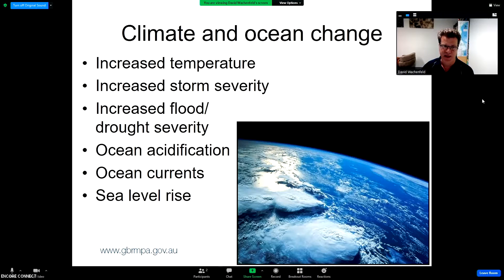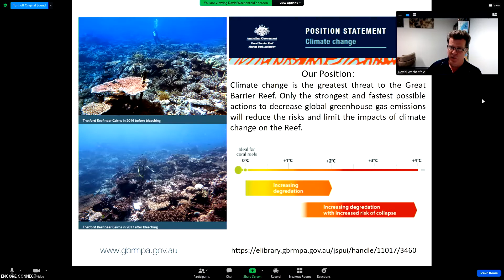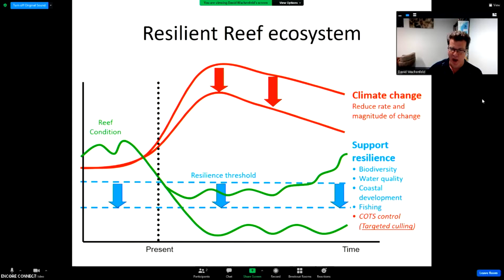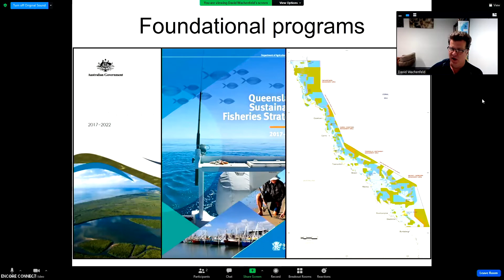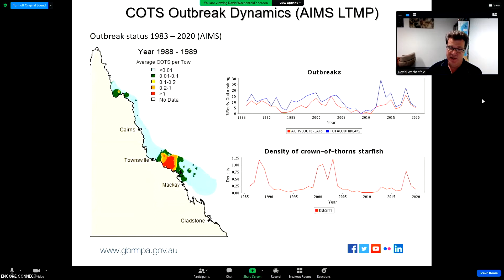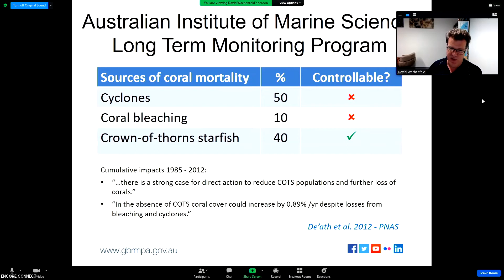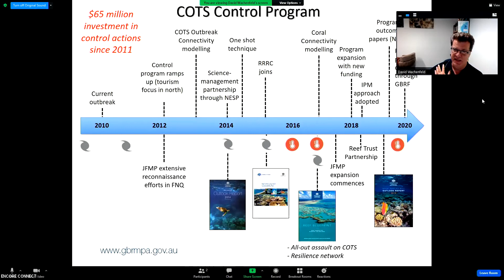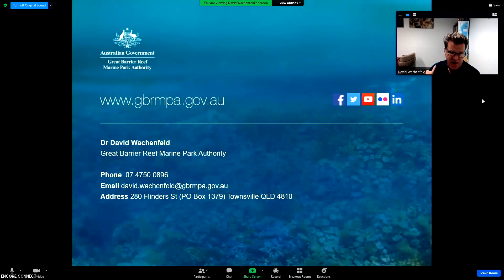2021 International Cots Control Forum - David Wachenfeld, Great Barrier Reef Marine Park Authority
Putting the Cots threat into perspective. What does the future look like for the GBR, including Cots?